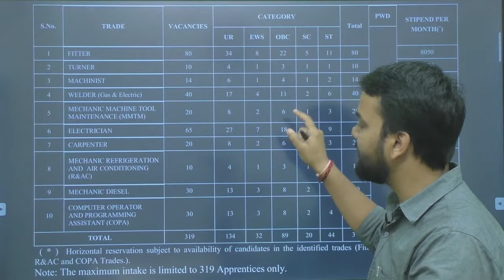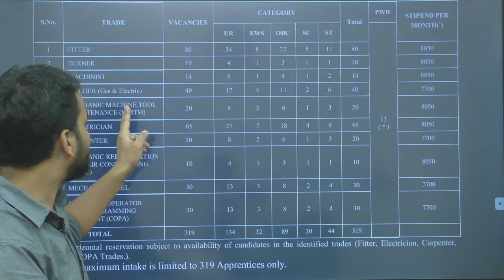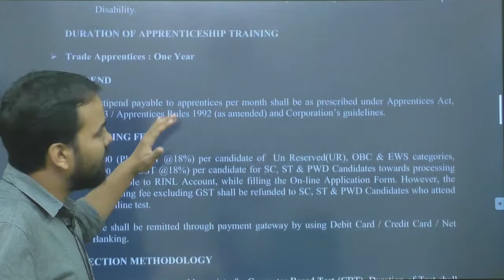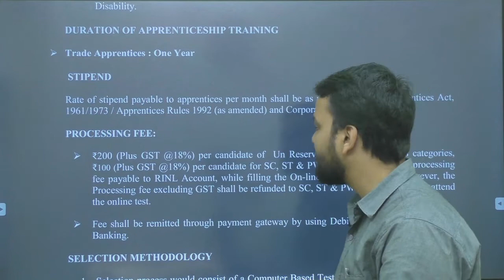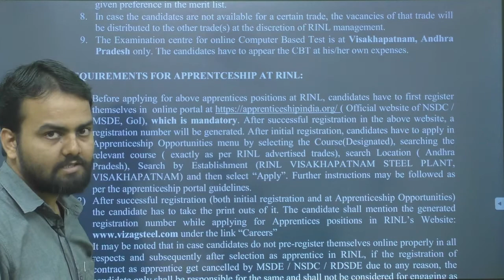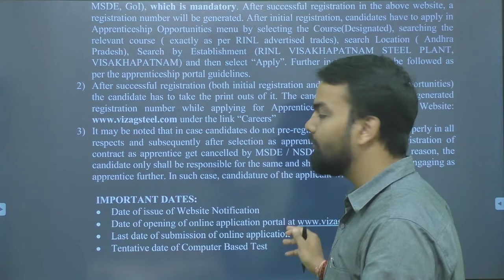RINL Recruitment 2022 | ITI Apprentice 2022 | VIZAG Steel Plant Apprentice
Rashtriya Ispat Nigam Limited (RINL) is the corporate entity of Visakhapatnam Steel Plant (VSP), India’s first shore-based integrated Steel Plant built with state-of-the-art technology and a prime producer of long steel products in the country having extensive market in infrastructure, construction, automobile, electrical and forging industry. With an annual turnover of ₹28,200 Crores, RINL is gearing up production to achieve rated capacity of 7.3 Mtpa Liquid Steel having three Captive Mines and 25 Marketing Branches Pan India. Forged Wheel Plant is another unit of RINL and is in commercial operation since September 2021, at Raebareli, UP.
The Plant is an epitome of technological marvel crafted in nature’s lap, where environment sustenance comes first with a lush of greenery. The residential township is unique of its kind with dense foliage, beautiful parks, wide roads and provides all modern amenities within and in the vicinity. RINL invites young, dynamic talented individuals to join as “Trade Apprentice”.
Applications are invited from eligible Indian Nationals meeting the following qualification & other parameters for engagement of 319 Apprentices under the Apprentices Act, 1961 (as amended from time
to time) in the trades as mentioned in notification.

IMPORTANT DATES:
 Date of issue of Website Notification : 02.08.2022
 Date of opening of online application portal : 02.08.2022
 Last date of submission of online application : 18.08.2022
 Tentative date of Computer Based Test : 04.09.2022

Jai Hind...!!!

apprentice kya hota hai
apprentice
apprenticeship
apprentice registration kaise kare
apprenticeship certificate download
apprenticeship apply kaise kare
apprenticeship mela 2022
apprenticeship kya hota hai
apprentice certificate download
apprentice mela 2022
apprenticeship vacancy 2022
apprentice recruitment 2022
apprentice result 2022
apprentice recruitment
apprentice registration
apprentice registration kaise kare 2022
apprentice result kaise dekhen
apprentice registration number kaise nikale
apprentice registration kaise karen
apprentice result 2022 kaise dekhe
apprentice result
apprentice registration 100 kaise kare
apprentice registration cancel kaise kare
apprentice registration certificate download
apprentice recruitment 2022
apprentice recruitment
apprentice recruitment 2021
apprenticeship recruitment
apprenticeship recruitment 2022
hpcl apprentice recruitment 2022
isro apprentice recruitment 2022
nlc apprentice recruitment 2022
bel apprentice recruitment 2022
mahavitaran apprentice recruitment 2022
sjvn apprentice recruitment 2022
hpcl apprentice recruitment 2021
rites apprentice recruitment 2022
hpcl apprentice recruitment 2022 form fill
iti recruitment 2022
iti recruitment
iti recruitment updates
iti recruitment 2021
iti recruitment 2022 malayalam
iti recruitment 2022 maharashtra
iti recruitment 2022 tamil
iti recruitment 2021 maharashtra
bsf iti recruitment 2022
ongc iti recruitment 2022
navy iti recruitment 2022
barc iti recruitment 2022
iti new recruitment 2022
iti job recruitment 2022